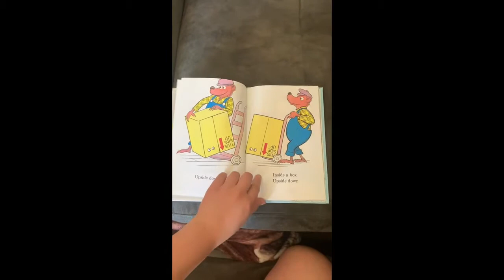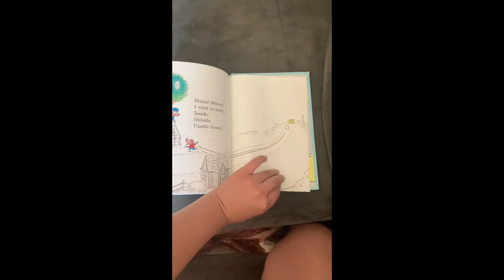STORY TIME: Inside, Outside, Upside Down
Today our UCSB student staff, Shelbi, will be reading Inside, Outside, Upside Down. We hope you all enjoy these videos and read along with us as we stay safe at home. May you all continue to stay safe!